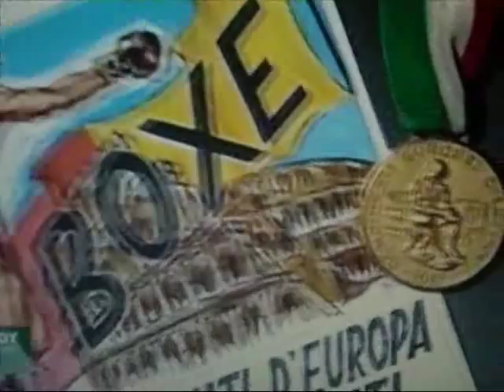Bohumil Němeček - olympijský vítěz v boxu - Řím 1960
Svého největšího úspěchu dosáhl Němeček v roce 1960 na XVII. olympijských hrách v Římě, kde vybojoval zlatou olympijskou medaili v jedné z nejlépe obsazených váhových kategorií v lehkém velteru do 63,5 kg. V soubojích nevynikal tvrdými údery, ale vytříbenou technikou a „rychlýma nohama. Postupně vyřadil největší favority Itala Pietra Brandiho a Američana Quincey Danielse, aby ve finále s Williamem Quarteyem z Ghany dominoval ringu. Na mistrovství Evropy 1963 v Moskvě startoval už ve velterové váze do 67 kg a třetím místem dokázal, že je stálicí světového ringu. S nadějemi odjížděl i na XVIII. olympijské hry 1964 v Tokiu, ovšem ve druhém kole ho vyřadilo typické boxerské zranění ‑ prasklé obočí. Hned v prvním kole opustil olympijský ring také na dalších olympijských hrách v roce 1968 v Mexiku. Mezitím mu však „věčné město přineslo opětovné vítězství. Na mistrovství Evropy v roce 1967 porazil ve velterové váze všech jedenáct soupeřů a zaslouženě se stal evropským šampiónem.